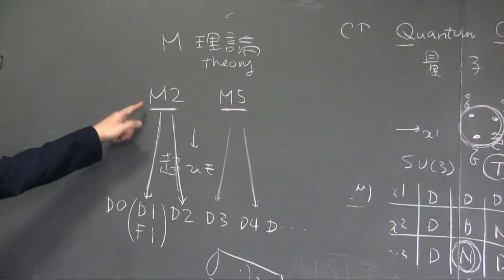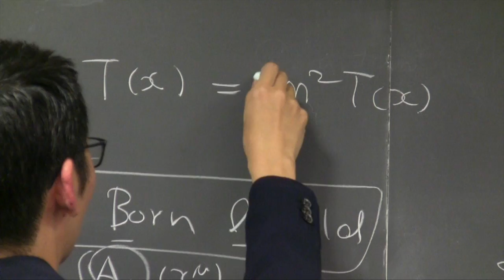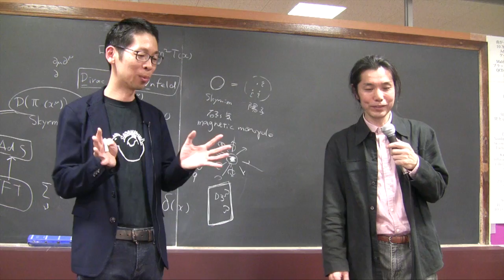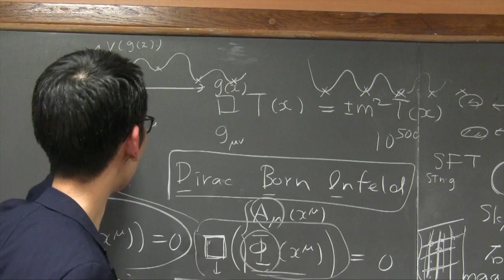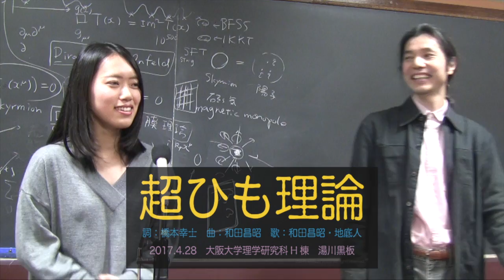超ひも理論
超ひも理論　詞：橋本幸士　曲：和田昌昭　歌：和田昌昭・地底人

曲がった時空　D7-brane　10次元 ⅡB　背景時空
AdS/CFT　対応原理　ゲージと重力　string
Maldacena　Large N limit　ブラックホール　quasi-normal
QCD閉じ込め　非閉じ込め　メソン　乱流　凝縮
D8　D9　M2　M5　NS5　orientifold
1/4 BPS　1/2 BPS　SUSY　破れて　準安定
異次元　場の理論　超ひも理論

D-braneはすべてDBI　nonlinear Maxwell　monopole
Skyrmion wall　Instanton solution　tachyon　凝縮　Brane world
Kaluza Klein localization　inflaton　string mode perturbation
宇宙の生成　topologyのためさ　すべてが Ｄブレーン
1/4 BPS　1/2 BPS　SUSY破れて　準安定

マトリックス力学　M-theory　究極理論が手の内に
BFSS　IKKT　SFT
AdS/CFT　duality web　統一理論　string landscape
10の500乗の真空　人間原理　俺らはどこに
1/4 BPS　1/2 BPS　SUSY 破れて　準安定

Super String Theory
Words by Koji Hashimoto, Music by Masaaki Wada,
Performed by Masaaki Wada & Chiteijin

橋本幸士先生（大阪大学 理学研究科）に「超ひも理論」を聞く
2017年4月28日　大阪大学理学研究科H棟　湯川黒板
聞き役　和田昌昭（大阪大学 情報科学研究科）
企画・制作：和田昌昭　撮影協力：桑原聡己
来て下さったみなさんに感謝